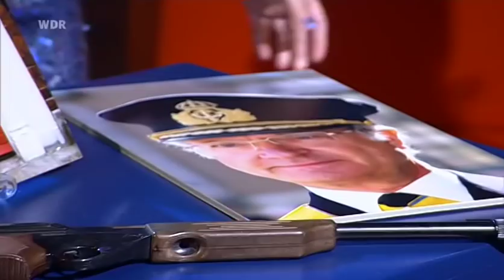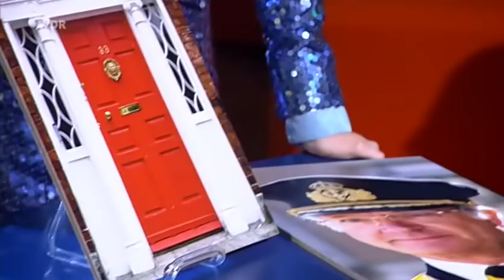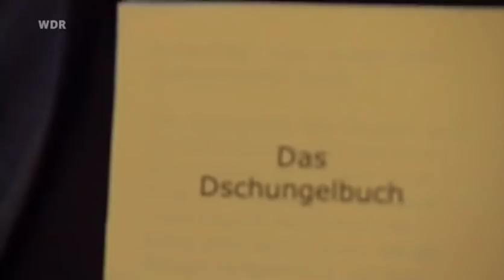Zimmer frei! - 536 - Alexandra Maria Lara - 2010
Sie ist längst ein international gefragter Star, man kennt sie aus unzähligen Fernseh- und Kinofilmen wie „Napoleon“ oder „Control“ und als Hitlers Sekretärin Traudl Junge in „Der Untergang“: Alexandra Maria Lara. Bereits mit elf Jahren stand die Schauspielerin, deren Familie 1983 von Bukarest nach Berlin übergesiedelt war, in dem Fernsehfilm „With Love, Rita“ vor der Kamera. Ein reiner Zufall sei es gewesen, meint sie: „Eine Regisseurin, die meinen Vater besuchen wollte, sah mich im Hof spielen und fragte, wer denn das dünne, blonde Mädchen sei.“ Mit sechzehn Jahren übernahm sie dann ihre erste Hauptrolle in der ZDF-Familienserie „Mensch, Pia!“ und erhielt begeisterte Kritiken. Zahlreiche weitere Film- und Fernsehproduktionen folgten, den frühen Erfolg erklärt sich Alexandra Maria Lara auch durch ihre Lockerheit bei den obligatorischen Castings: „Ganz ehrlich: Ich hatte nie den Wunsch, erfolgreich zu sein. Deshalb war ich bei Castings wohl lockerer als andere Schauspielerinnen, die da mit verkniffenen Gesichtern saßen.“ Mit Filmen wie dem Fluchthelferdrama „Der Tunnel“ oder Doris Dörries preisgekrönter Beziehungskomödie „Nackt“ setzte sie ihre Karriere fort, ihren ersten großen internationalen Erfolg feierte sie schließlich an der Seite von Gérard Depardieu und John Malkovich in dem TV-Vierteiler „Napoleon“. Erst vor wenigen Tagen hatte der Film „Small World“ Premiere, in dem Alexandra Maria Lara wieder an der Seite von Gérard Depardieu zu sehen ist. Am Sonntag hat die Schauspielerin jedoch ihren großen Auftritt bei Zimmer frei! und wird mit einem ihrer Lieblingsgerichte empfangen: Currywurst und Pommes. Im Gespräch mit Christine Westermann und Götz Alsmann erzählt Alexandra Maria Lara, warum sie dreimal durch die Führerscheinprüfung gefallen ist und sie Nackt- und Kuss-Szenen ganz furchtbar findet. Ihre einmal gebeichtete Vorliebe, häusliche Putzarbeiten bei lauter Marschmusik zu verrichten, führt schließlich zu einer spektakulären Aktion, bei dem vor allem tänzerische Fähigkeiten gefragt sind: das „Zimmer frei!-Putzballett“. Ein guter Freund rührt Alexandra Maria Lara später zu Tränen: Schauspielerkollege Wotan Wilke Möhring wurde von Außenreporter Thorsten Schorn besucht und weiß nur Gutes über sie zu berichten.
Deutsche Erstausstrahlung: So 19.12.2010